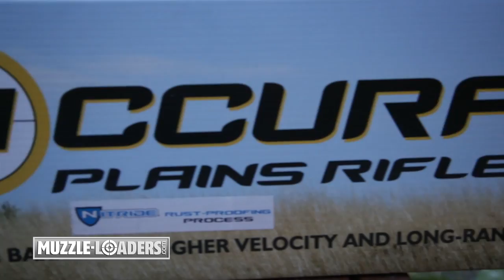CVA™ Accura Plains Rifle Review - Muzzle-Loaders.com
CVA™ Accura Plains Rifle

Steve West and Muzzle-Loaders.com present to you the CVA Accura Plains Rifle! With all the features of the CVA Accura Mountain Rifle, including the Quake Claw sling and Crush recoil pad, the Accura Plains Rifle brings a 28-inch Bergara barrel to the table, increasing the impressive accuracy and muzzle velocity of the Mountain Rifle!